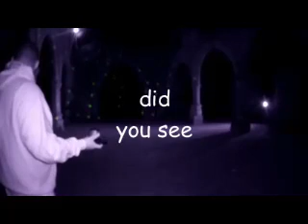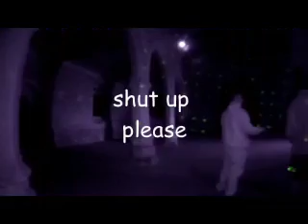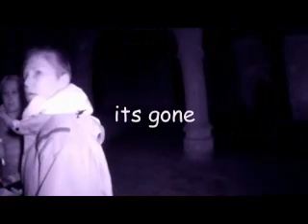skidbrooke church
please use headphones when watching this video